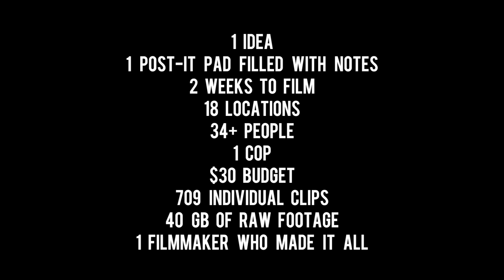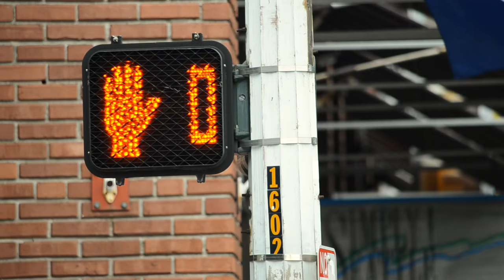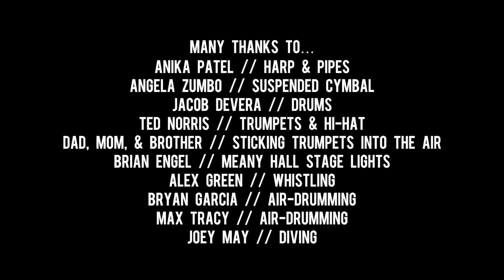Aftergold // Big Wild // SoundSync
// Director's Commentary //

I'm still learning this filmmaking "thing" and my role in it all. I think to get to anywhere, it has to start from challenging yourself in things you think you are already good at. My previous short films demonstrated the best of my ability and when I had uploaded those, I took a breath of relief and satisfaction, knowing that it was my top performance. Now I glance at them and realize I was nowhere near where I had imagined myself. I have so much room to learn, improve, and build upon. So as I plowed forward in this project, I kept that in mind. It might be a little painful and a little stressful along the way, but I'll reach another threshold and be a bit better in my technique and skill. It can only go up from here so knowing that, things didn't seem as difficult.

I already put up some statistics at the start of the video but the "cop" one needs some explaining. My friends Max Tracy and Bryan Garcia--after much persuasion--agreed to help me with the air-drumming clip. After scouting some locations, we thought an empty mall parking garage would be a nice set. When we got there, the ramp to the roof was blocked but we--actually just me--were desperate. With a tripod in one hand and a camera in the other, we slipped past the single cone to the top. "It'd just take a few minutes" I justified in my head. Of course the spy camera directly behind us probably notified the mall cops who came up and kicked us out. At least we got the footage!

The "709 individual clips" is easy to glance over without conveying the effort and time. The song is less than 4 minutes, so about 240 seconds. With 709 clips, that means the average clip duration is 0.34 seconds. But some clips (the food dye or the dancing) were much longer, going upwards to 10 seconds. That means all the real short clips were really 1/10 of a second long, some even 1/30. Then drag the clips and place at the right time, synchronized to the music, and adjusting it to get the perfect feel when the music plays. Repeat that 709 times and then triple that. Why? Because you don't select the perfect clip every time. And you make mistakes. Lots of mistakes. And I forgot to mention searching for the perfect clip each time through 40 GB of raw footage.

This was also challenging because it brought back all the techniques I've taught myself over the years: green screen, stop-motion animation, synching clips to sound, video coloration, cinematography, and all the planning that goes into starting a project. A dozen emails were sent out, reaching out to friends I haven't talked to for for years and even to the Head Electrician at UW's Meany Hall (thanks Mr. Brian Engel for the lights). One of my best friends, Anika, plays the harp, which is a surprisingly rare instrument. Mr. Ted Norris from Kennelly Keys let me use really expensive trumpets; thanks to my brother, mom, and dad for tirelessly raising those trumpets until I got the perfect shot. Ms. Angela Zumbo from my old middle school let me use her suspended cymbal. Ah... all that middle school nostalgia. One person I have to thank is Ellen Yin who produced all of the "black bar animations" (as I called them in my notes), the ones where bars from the sides or the top came down to match the beat. She made the individual frames so that I could string them up into a video and use iMovie's green screen feature to combine it with the original footage. Jacob Devera with your boss drumming skills, hope you're having a great time at the UW! Joey May, good luck on your future sound production and engineering endeavors. I look forward to what your creativity produces! And of course the talented Jessica Li who danced in an overheated studio and helped me recruit people's faces to film. (The fact that she could get whole groups of people willing to be filmed while everyone I asked was "too busy" is a story for a different time)

This was a project to showcase music, sound, and imagery. We often listen to music and have a particular feeling but it's hard to pinpoint it and put a finger on it. By attaching imagery that aims to imitate the sound you hear, we have something tangible and something to directly connect with. It allows for a much more personal experience and enjoyment of the music and prevents your favorite song from getting old. I've listened to "Aftergold" a good hundred times through the editing process but it still has the great, upbeat nature as when I first heard it. I hope you too have this experience. If you do, I've succeeded as a filmmaker. For now. Because I know I'll still have a lot more to learn.

// Google+: /+PhilipLeeFilm